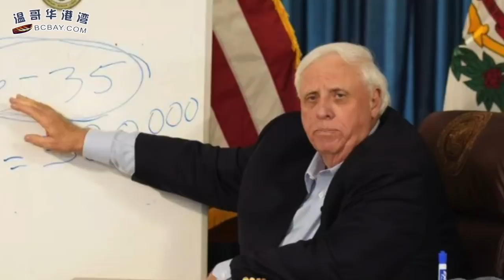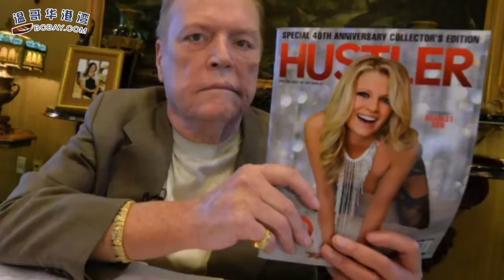官宣了! BC省28万人 第二剂可选择疫苗品牌 提前注射；政府喊你打疫苗！奖品绝了！百万奖金，免费航班和邮轮；新冠患者后遗症 记忆力变差最常见（《港湾播报》20210604-1 CTCC)